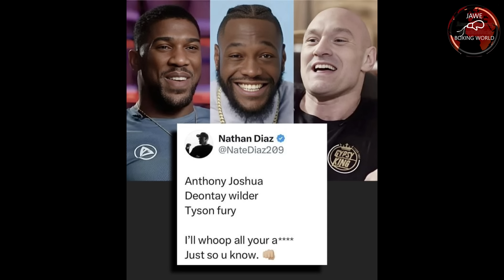Bakbakan Na Mamaya Sam Goodman Vs Mark Schleibs, Casimero Nilantad Na Nag Diwata, Fillipus Vs Wang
Bakbakan Na Mamaya Sam Goodman Vs Mark Schleibs, Casimero Nilantad Na Nag Diwata, Fillipus Vs Wang,Damit Ni Jake Paul Kinagat Ni Mike Tyson, Nate Diaz Duduminahin Si, Joshua,Wilder At Fury